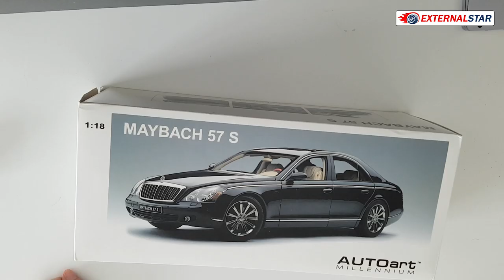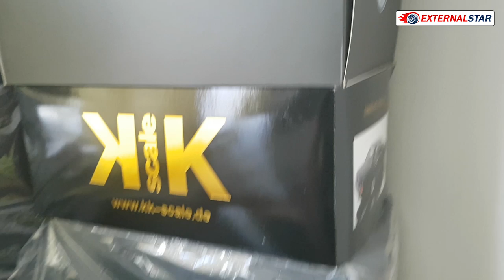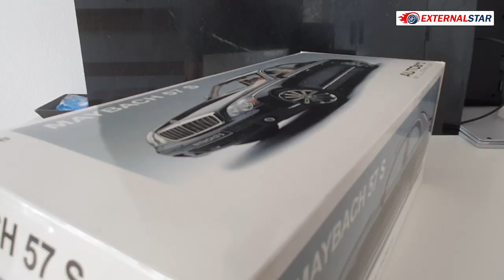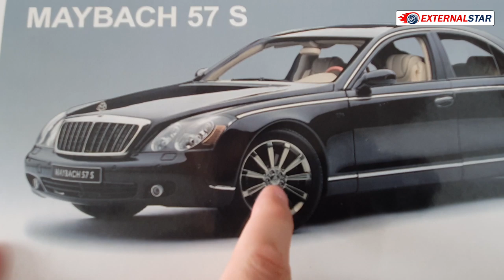This is why I bought a $450 Maybach 57S from AUTOart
After purchasing the regular Maybach 57 I decided that I need a fully black version 57S that is quire rare and I managed to find one on eBay.com